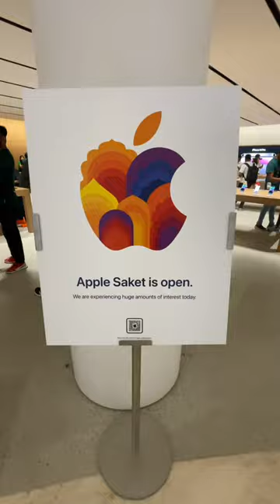Travelling India "Alone" Until 1 Million Subscribers | Ep. 185